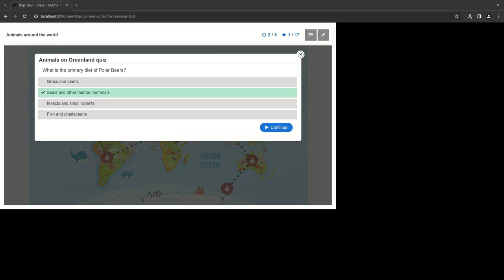Playwright end-2-end testing the H5P content type GameMap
This is just a short screen recording of Playwright running a proof-of-concept end-to-end test on H5P.GameMap.